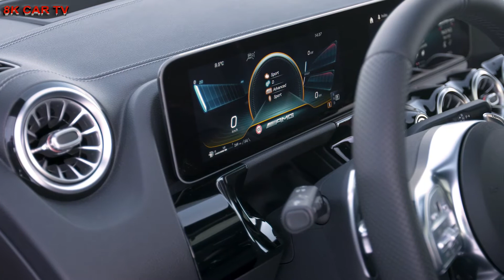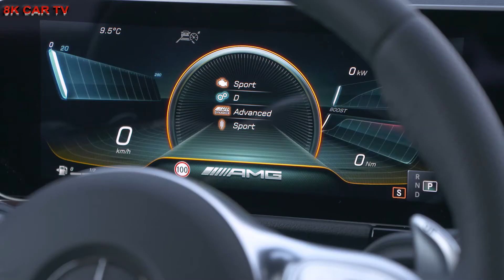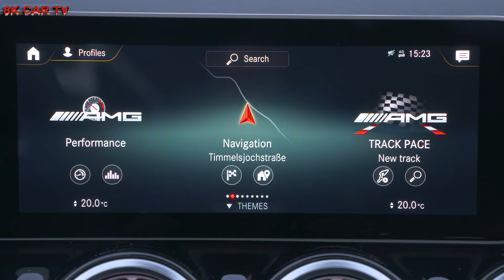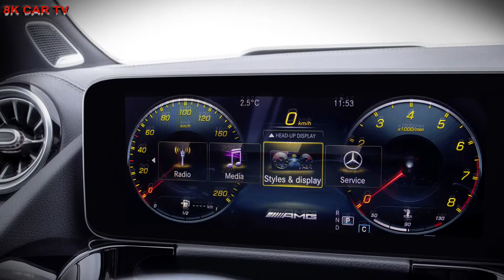2021 Mercedes-Benz GLA35 AMG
2021 Mercedes-Benz GLA35 AMG

Mercedes-Benz GLA35 AMG

The range of compact 35-series entry-level models to the world of Mercedes-AMG is now complete. The seven-member family extends from the A-Class as a hatchback and notchback (in a long version for China) to the CLA Coupé and Shooting Brake and the seven-seater GLB - and is now rounded off by the new GLA35 4MATIC. The technical basis is already well-proven: the agile high-torque 2.0-litre four-cylinder turbo engine delivers 225 kW (306 hp), which is variably distributed to all four wheels via the 8-speed dual-clutch transmission and the all-wheel drive. The dynamic performance (acceleration from 0-100 km/h in 5.1 seconds) and the Performance driving experience are aimed at sporty and lifestyle-oriented target groups.

"With the new GLA35 we are rounding off our attractive portfolio of compact entry-level models to the world of Mercedes-AMG," says Tobias Moers, Chairman of Mercedes-AMG GmbH. "Our wide portfolio in this segment therefore has seven models with which we are able to meet wide-ranging customer wishes and are systematically able to transfer our AMG philosophy of Driving Performance to our dynamically growing compact segment. The muscular design, superior performance and thrilling handling make the new GLA35 a sporty crossover with hallmark AMG genes."

Characteristic of Mercedes-AMG, characteristically dynamic: the exterior design

The design of the GLA35 is based on the AMG Line, but also makes unmistakable statements with distinctive features. The AMG-specific radiator grille emphasises the model's membership of the AMG family. Other recognition features include the trim on the louvres in the outer air inlets and the front splitter in silver chrome, or optionally in high-gloss black. Eye-catching features when viewed from the side are the 19-inch 5-twin-spoke light-alloy wheels painted in tantalum grey with a high-sheen finish (other designs optionally available in 19, 20 or 21 inches) and the door panels with inserts in silver chrome or high-gloss black (optional). The rear view is dominated by the striking rear apron with a new diffuser insert, the AMG spoiler lip on the roof spoiler and the two round tailpipes on the left and right. The slim, two-section rear lights lend an impression of breadth to the GLA's rear. With design features in high-gloss black, dark-tinted glass from the B-pillar to the rear and black chrome-plated exhaust tailpipes, the optional AMG Night package ensures an even more individual appearance.

Sporty interior with MBUX infotainment system

In the vehicle interior, the high-tech ambience is complemented by the fully-digital displays. Characteristic touches include the seat upholstery in ARTICO man-made leather/DINAMICA microfibre in black with contrasting topstitching in red and red seat belts. The interior trim with a carbon-fibre structure and the air vents with a red ring provide further highlights. An interior in black/neva white ARTICO man-made leather is also available as standard. There are also four optional leather upholsteries.

The combination of sporty design and sophisticated details is also featured in the MBUX infotainment system with its innovative operating and display concept. Emotively appealing presentations underline the clear control structure and feature brilliant maximum-resolution 3D graphics. Visually, the two displays under one shared glass cover blend into a Widescreen Cockpit and as a central element consequently emphasise the horizontal orientation of the interior design.

Whether it's operated with the touchpad, Touch Control buttons on the steering wheel, by voice control or gesture control: the control concept is both versatile and flexible. Thanks to the innovative voice control - activated with the keyword "Hey Mercedes" - the intelligent software recognises and understands practically all commands common in infotainment and vehicle control - even when expressed indirectly.

Fully-digital instrument cluster with AMG-specific displays

The customer can choose between the three AMG display styles "Classic", "Sport" and "Supersport" for the instrument cluster. The "Supersport" mode is particularly striking with a central, round rev counter and additional information presented in the form of bars to the left and right of the rev counter: with a three-dimensional perspective, they reach far into the background to an artificial horizon.